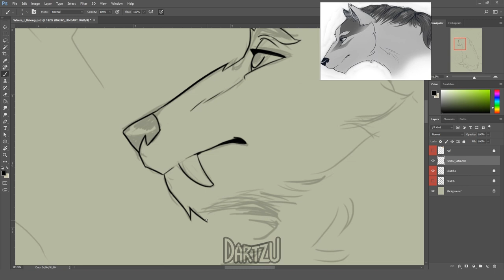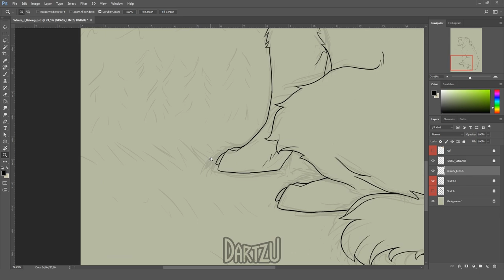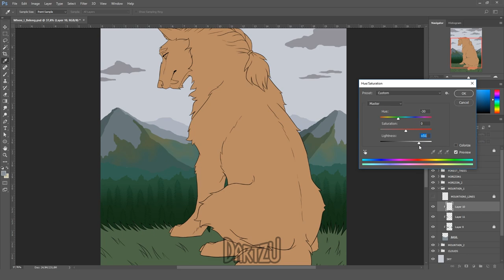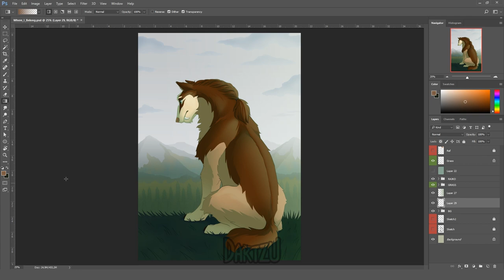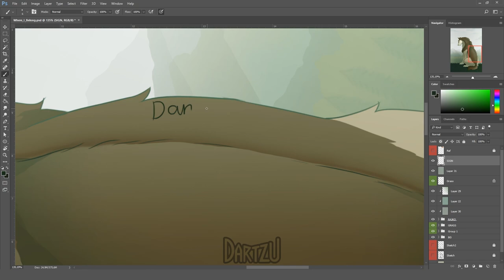Speedpaint - Where I Belong - Original Art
✿ Links To Finished Piece ✿

Please do not use my art in any way or form without my permission.

✿ Interested in a commission just for you? ✿
Links can be found on my channel's 'About' section ✨

✿ COMMENTS ✿
Felt like drawing some canines and this time Rajko is in the spotlight! 💖
Rajko is my werewolf OC in me and CactusMaki 's RPG. His breed is known as the Goliaths, thanks to their massive size and intimidating fangs. The pack Rajko belongs in is known for causing trouble wherever they go, but Rajko himself would like to just settle down and find the place where he belongs, tho it is really hard for a big creature like him ;__;

This turned out rather dull in the end but I'm still quite happy with it nevertheless 👍

✿ Tools Used ✿
Wacom Intuos Pen & Touch Small (drawing tablet)
Photoshop CC 2017 (editing program)
PureRef (reference display tool)
OBS Studio (recording program)
Premiere Pro CC 2015.3 (video editing program)